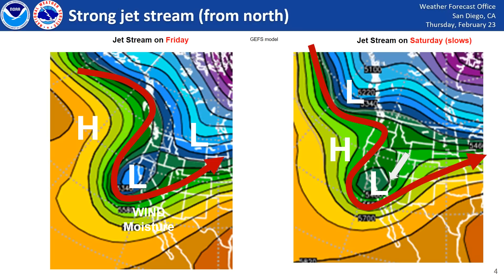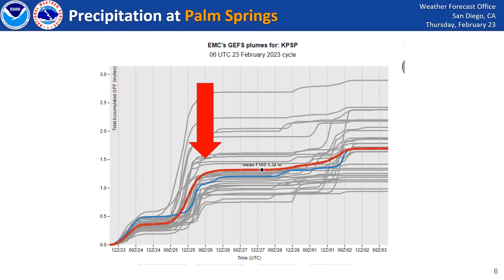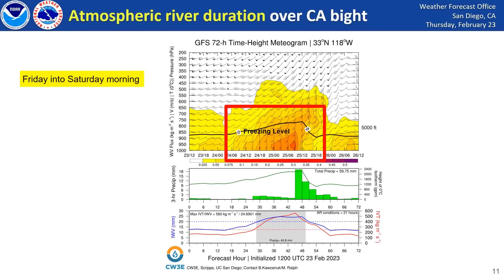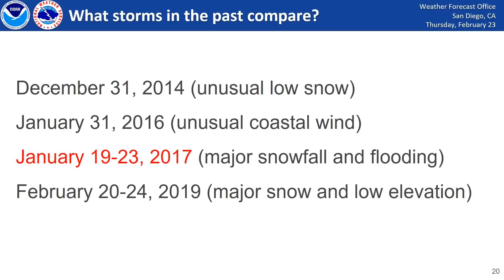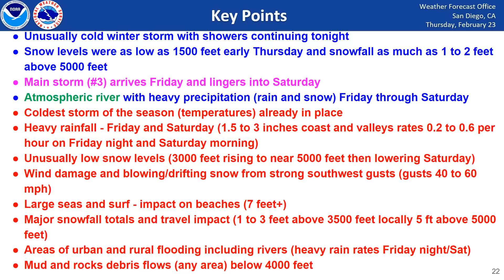Atmospheric river to bring heavy precipitation (rain and snow) Friday into Saturday with high wind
The latest video briefing provides the forecast of unprecedented heavy snowfall in the mountains above 4000 feet and widespread rain to the coast of southern California, heavy at times. The combination of wind, heavy rain and significant snowfall will make for major threats to residents and those traveling.